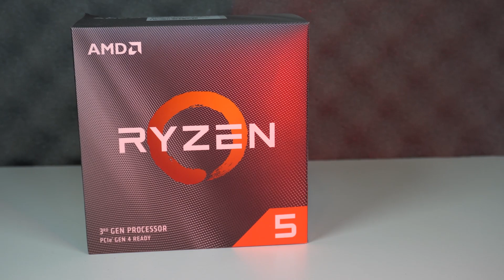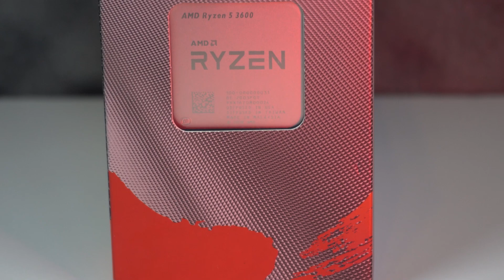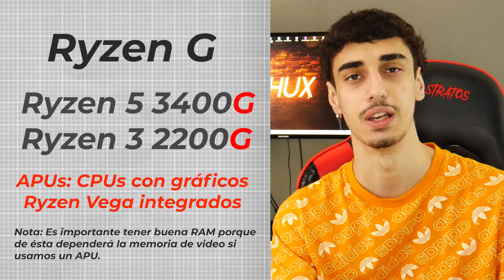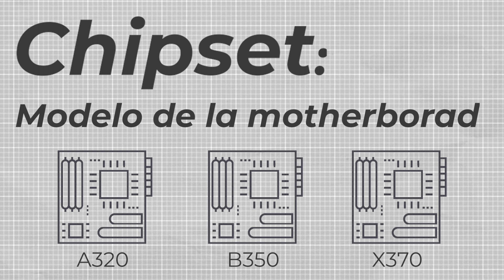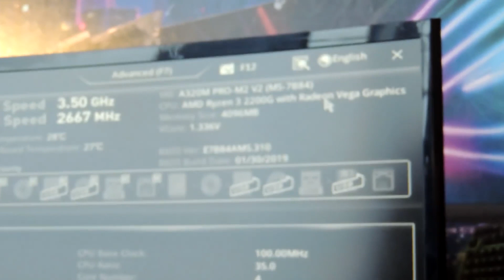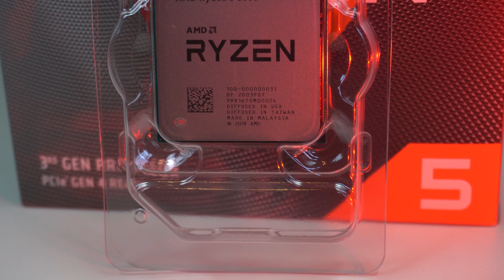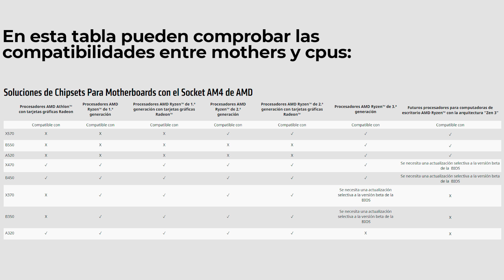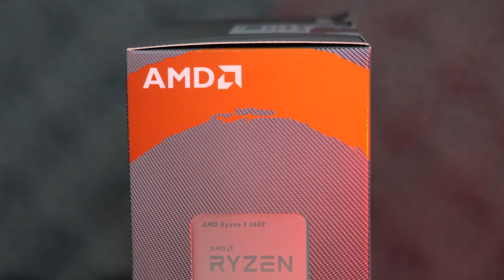TODO lo que TENES QUE SABER de RYZEN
Te explicamos TODO acerca de RYZEN.

¡UNITE a NUESTRO SERVER DE MINECRAFT!
Shuxcraft ip: shuxcraft.mcserv.pro (1.13 a 1.16)